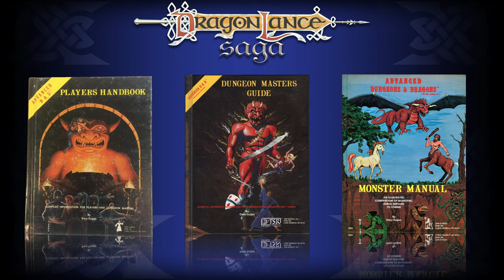What is Dragonlance? | DragonLance Saga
Discover what the world of the Dragonlance Saga is all about, where it came from, who created it and why. If you have any comments or corrections, please add them to the comments below.

Transcript
We all know and love Dragonlance, but where did it come from? Who created it and why?

Welcome to another DragonLance Saga episode. My name is Adam and I am going to attempt to explain what Dragonlance is. Though I am drawing my information from interviews, printed histories and trade publications, I am not Astinus, and I may accidentally overlook some information or misspeak.

Now Let's get into it. Dragonlance has inspired readers and gamers for decades, but what is it exactly, where did it come from, and who created it?

Dragonlance is a high fantasy, or epic fantasy Advanced Dungeons & Dragons campaign setting. It was originally conceptualized by husband and wife Tracy and Laura Hickman respectively on a road trip to TSR Inc.. You see, TSR had measurable success with Advanced Dungeons and Dragons, an evolution of the Original and Basic Dungeons & Dragons games, but was looking to create ‘the next big thing!’

It turns out that with the help of Margaret Weiss, a writer and editor at TSR, Tracy Hickman was going to deliver them a media smashing, fundamental shift in role-playing which was to deliver the promise of the game system, which was admittedly lacking in the modules released thus far… with both Dragons and Story! It was code named Project Overlord.

Advanced Dungeons & Dragons up until then was primarily a dungeon crawling, hack and slash game. Sure players assumed the roles of their characters but it was up to the individual Dungeon Masters to infuse story into the games, and if they were running modules, well it was presented at a bare minimum.

In 1984, Tracy Hickman designed a marketing campaign around this new intellectual property, Dragonlance, including teaser ads in Dragon Magazine, a game module, with the promise of eleven more, one for each color of dragon, a novel co-written by Margaret Weiss, which grew to over 100 novels in the setting by multiple authors, that would be used to introduce the campaign world to players and draw in other potential players to the system, mini lead figurines of the heroes featured in the module and novels for use in gameplay or display, and a calendar to feature the brilliant artwork of TSR’s talented artists Larry D. Elmore, Clyde Caldwell, Keith Parkinson, and Jeff Easley.

This media campaign fired on all cylinders and coupled with the amazing writing and imagery it was easy for players to get swept up and lost in the world of Krynn. But it wasn’t all about the media campaign, it brought dragons, great and terrible to players, and even rewrote some fundamental game rules and conventions.

Dragonlance focused on telling an epic and engaging story about the War of the Lance, a story as deep, rich and compelling as Middle Earth’s Lord of the Rings and Star Wars’ Galactic Civil War. It featured ancient histories, an elaborate pantheon of deities, exciting villains, inspiring and complex heroes, engaging adventure and sordid romance! Through it all it told a tale of the difficulty and consequences of choices made, staying true to one's moral codes, love and friendship against a backdrop of war, as Margaret Weiss puts it.

Dragonlance ended up being a promise of high adventure spanning five ages, alternate game editions a near endless supply of novels, source materials, and years of player excitement and fandom.

So what do you think about Dragonlance? Do you have some inside knowledge to expound on the campaign, or did I make any mistakes you would like to see corrected?

This channel is all about celebrating the wonderful world of the Dragonlance Saga, and I hope you will join me in the celebration.

"No human in full possession of his sanity, who wanted to keep a firm hold on such sanity, would ever willingly associate with a kender."